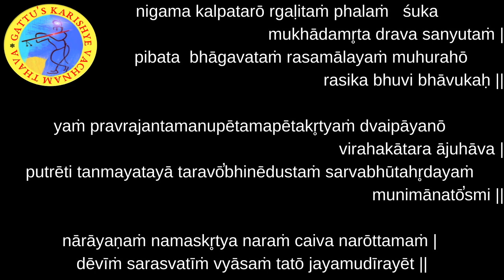Bhagavatam - Day 140 - English